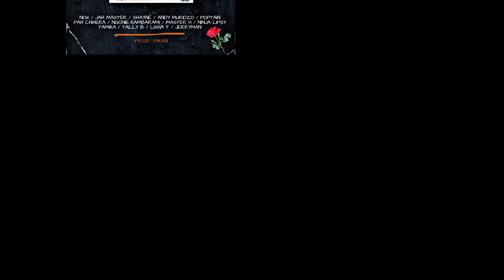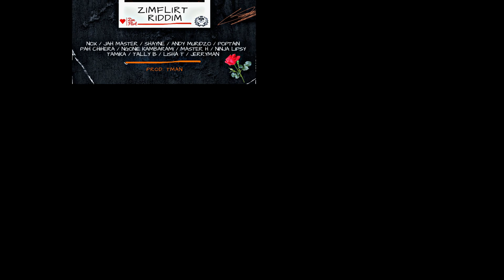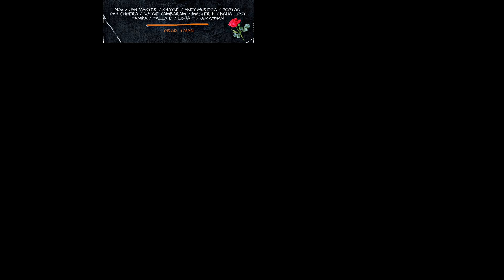Ninja Lipsy - everyday [Zimflirt Riddim]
No part of this publication may be reproduced, distributed or transmitted in any form or by any means including recording, photocopying or other electronic or mechanical methods, without prior permission from the publisher, except in the case of brief quotations embodied in critical reviews and certain non commercial uses permitted by copyright law.

Follow Mountzionrecords Zim on Facebook ➡️